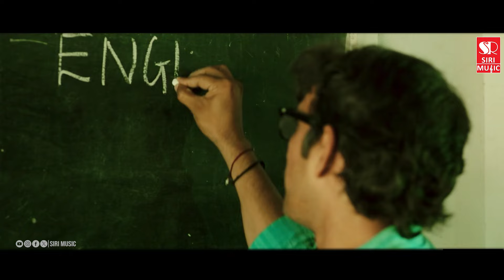Butterfly ಗೆ ಕನ್ನಡದಲ್ಲಿ ಏನ್ ಹೇಳ್ತಾರೆ.. ? | Kannada Comedy Videos | Kannada Movie Scenes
Siri Music Popular - A place to find the best Kannada Comedy Scenes, Kannada Comedy Videos, popular Kannada Movie Songs and Album Songs and much more

Visit our Main Channel to watch and enjoy the best of Film Songs, Album Songs and Movies :